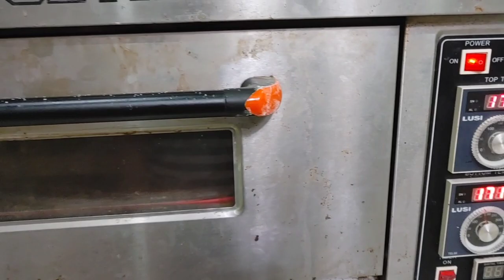PRODUKSI PAGI DI PAPABAKERY. DONAT, BOMBOLONI, BOLU PISANG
Halo keluarga resep papa yuk ikuti daily activity produksi resep papa sehari hari. Kali ini resep papa buat donat bomboloni dan bolu pisang.
Jadi dalam produksi itu harus continue ya jadi ngga ada jeda. Ada jeda waktu profing misal harus dimanfaatkan untuk pekerjaan lainnya. Jadi waktunya efektif dan efisien.

Untuk video resepnya sudah ada semua ya buka yt resep papa tinggal di scroll saja dipilih yang dibutuhkan.

Buat yang mau order perlengkapan baking yang dipakai bisa order saja di papa shop ya link berikut